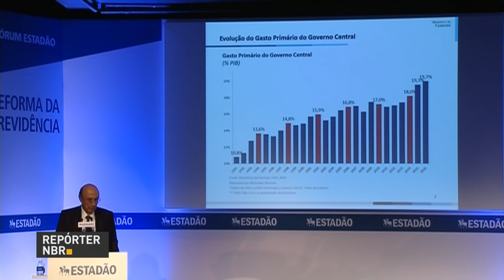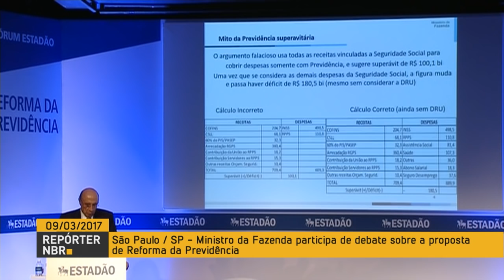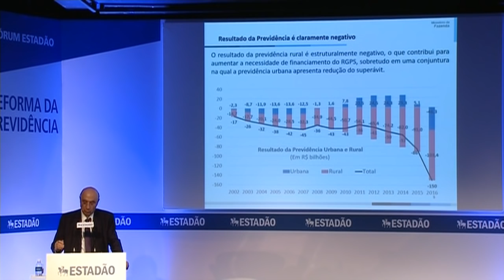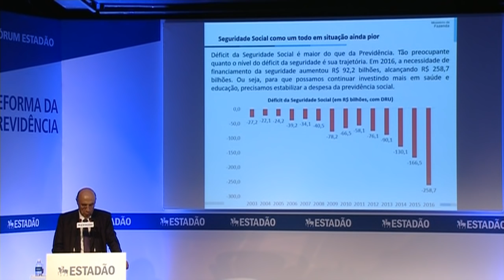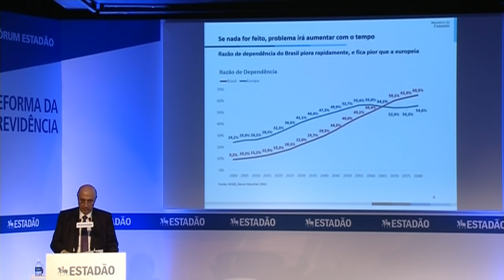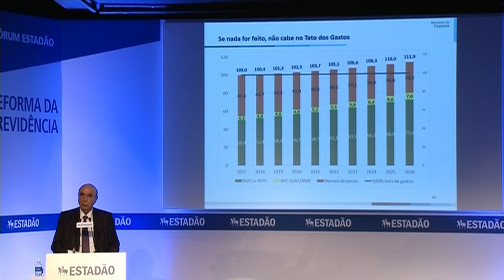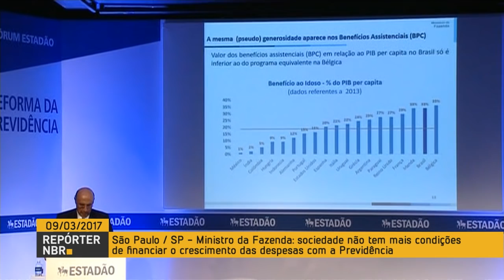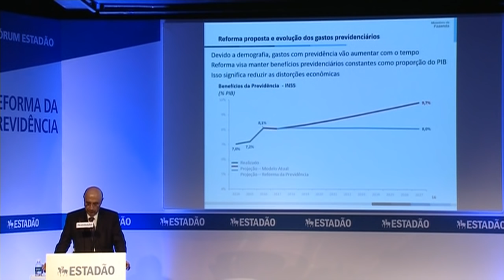Ministro da Fazenda defende uma Previdência sustentável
REPÓRTER NBR - 09.02.17: O ministro da Fazenda, Henrique Meirelles, participou de fórum sobre a Reforma da Previdência, em São Paulo. Ele abriu o evento e relatou o quanto as despesas públicas têm crescido nos últimos anos. O ministro argumentou que ninguém questiona a importância da Previdência, mas defendeu que o sistema precisa ser sustentável para não se tornar um peso para a sociedade.